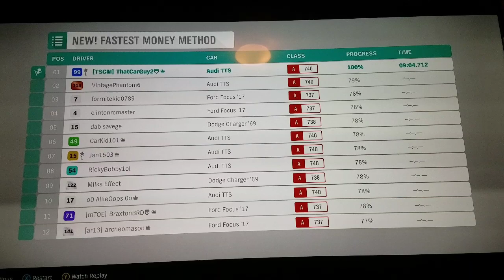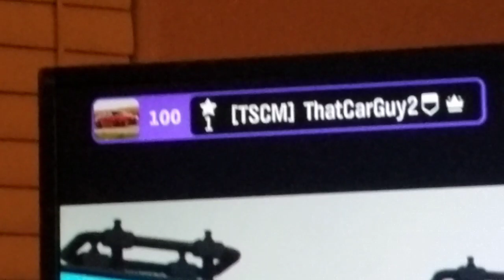Level 100 With One Prestige! Forza Horizon 4 Leveling Up!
Car Driven: 2015 Audi TTS